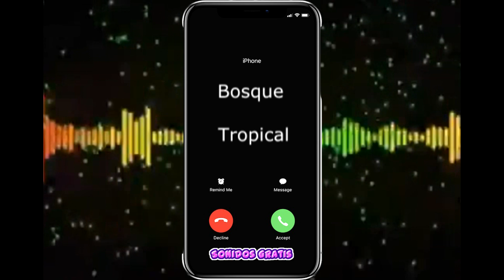Descargar Sonidos Bosque Tropicale mp3 gratis para celular | Sonidosgratis.net